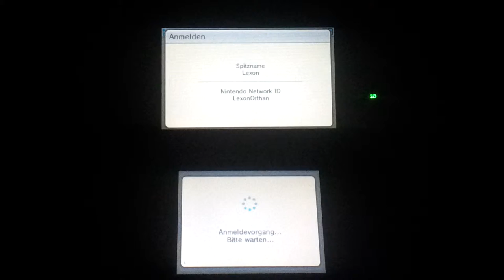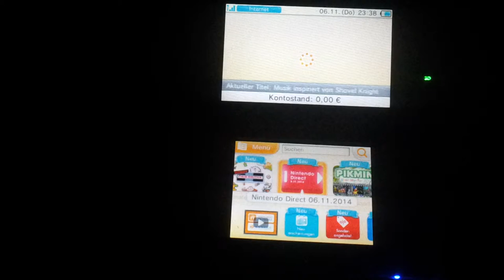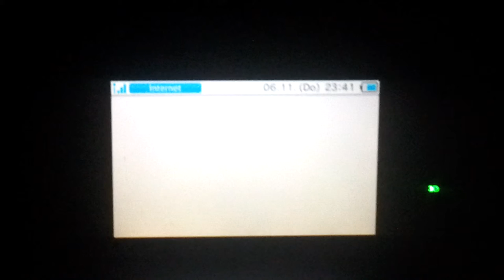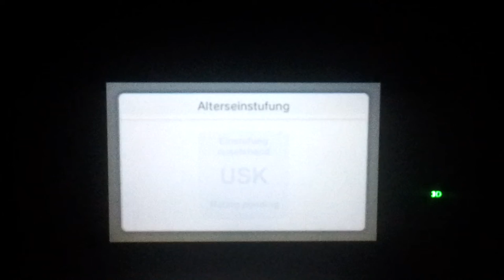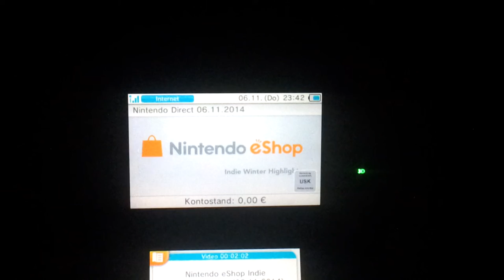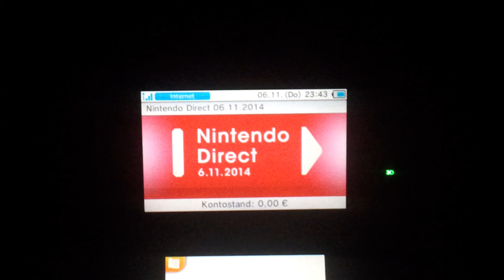Ich prophezie es! - Fantasy Life - Nintendo 3DS